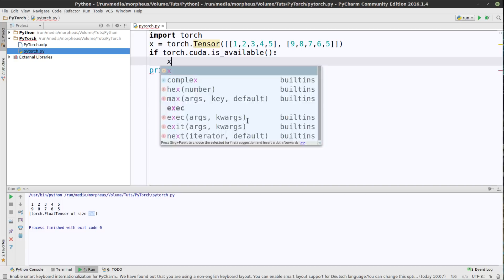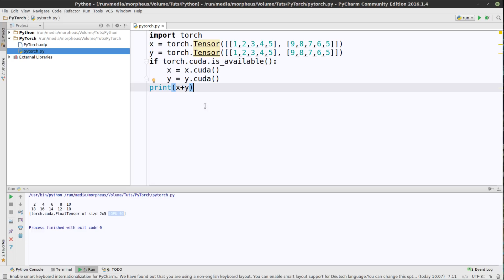Pytorch Tutorial #3 - Die Grafikkarte nutzen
In diesem Tutorial sehen wir uns kurz an, wie wir die Grafikkarte nutzen können, wenn wir mit Tensoren arbeiten.

Playlist * *Meine Website mit allen anderen Kanälen und Newsletter* *